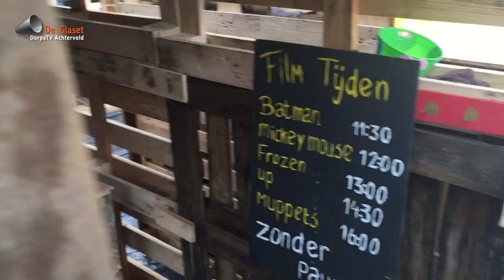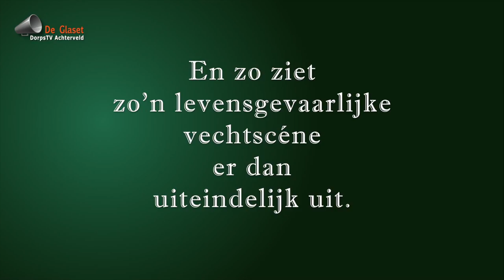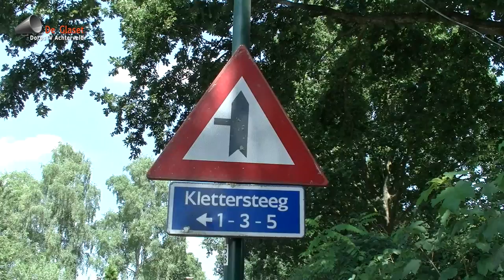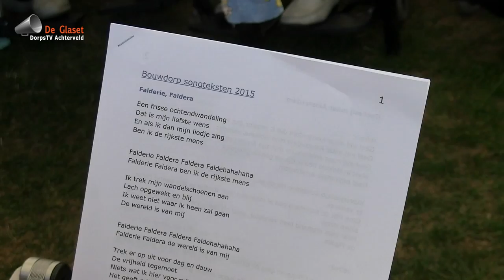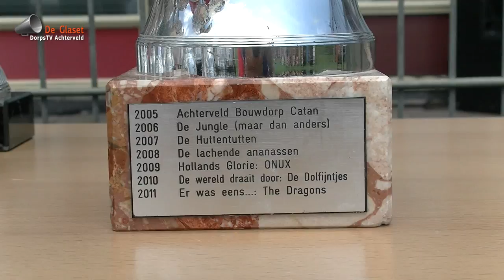bouwdorp 2015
Verslag voor DorpsTV Achterveld gemaakt door Harrie van Valkengoed, Rita Wouters en Ben van Middelaar. Gefilmd gedurende de hele week van Bouwdorp Catan, met als thema The Movies.